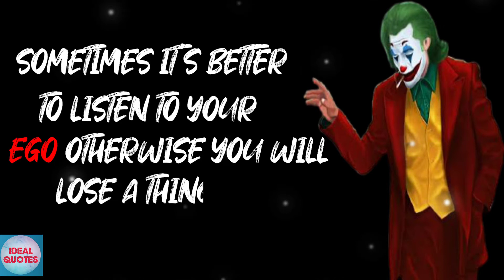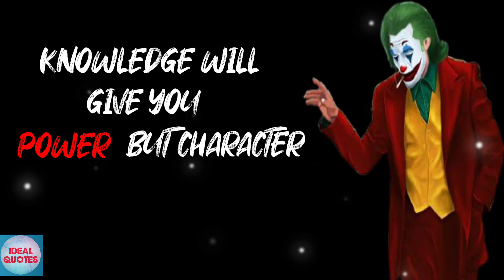Joker Attitude Quotes|Joker Best Quotes|Whatsap Status Quotes|Ideal Quotes#5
welcome to IDEAL QUOTES

           " If You Think You Can Do It"
                               "You Can"